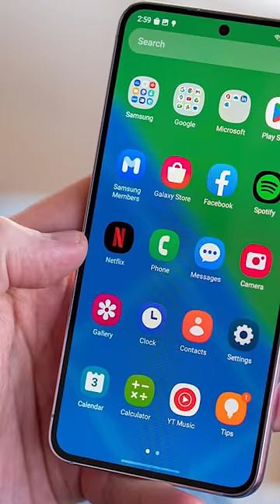Samsung again making fool Customers Oneui6.1 Unresponsive screen